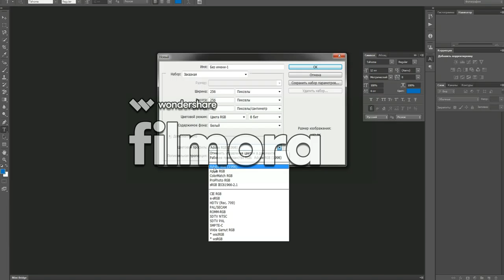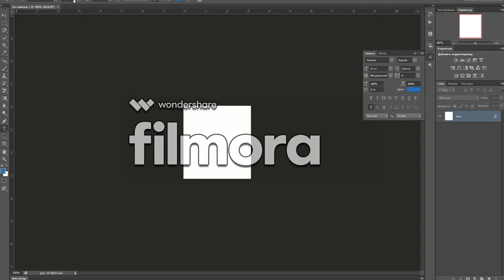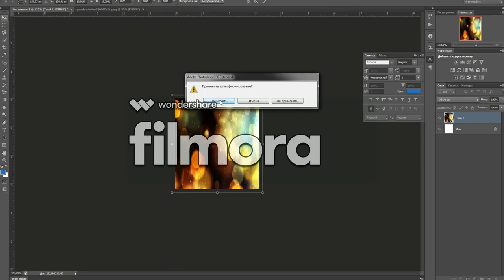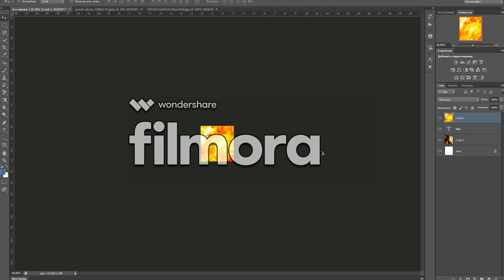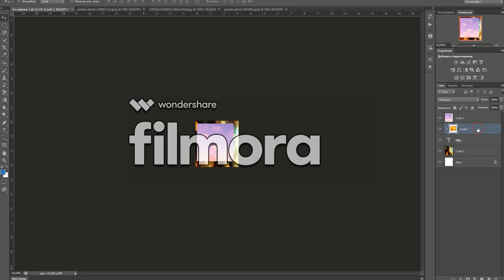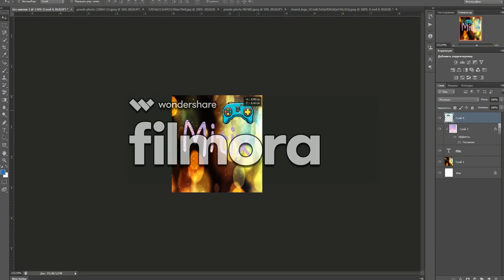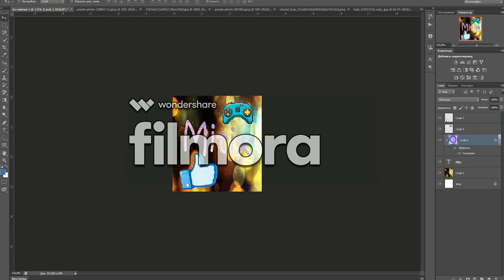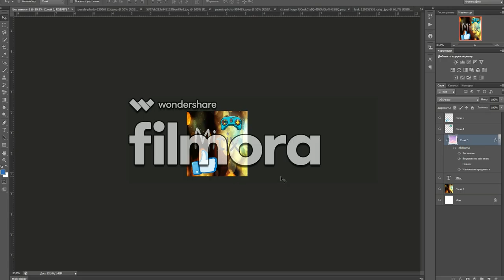КАК СДЕЛАТЬ АВАТАРКУ НА ЮТУБ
ИЗВИНИТЕ ЗА ЗАПИСЬ ФИЛМОРА ПО ЦЕНТРУ ЭКРАНА В  ДРУГИХ ВИДЕО НЕ БУДЕТ
МОЙ КАНАЛ
ТВИЧ КАНАЛ